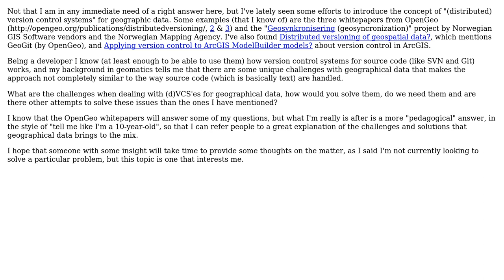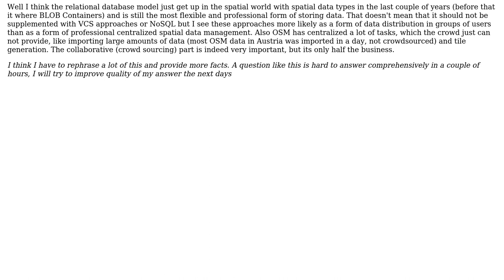GIS: Implementing version control system for geospatial data?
With thanks & praise to God, and with thanks to the many people who have made this project possible! | Content (except music & images) licensed under CC BY-SA | Music | Images & others | With thanks to user PolyGeo user Jurgen Zornig user atlefren and the Stack Exchange Network Trademarks are property of their respective owners. You are responsible for your own actions.